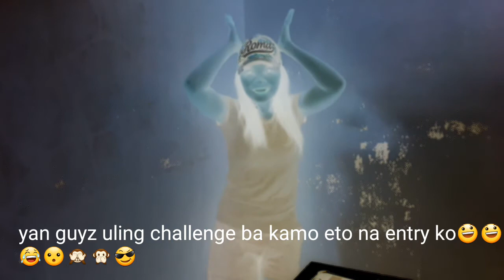CROWN BYE BYE NA CHALLENGE|Simply Annventures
Hello Everyone,Welcone to my Youtube Channel..I hope you will enjoy watching my videos..

GOD BLESS